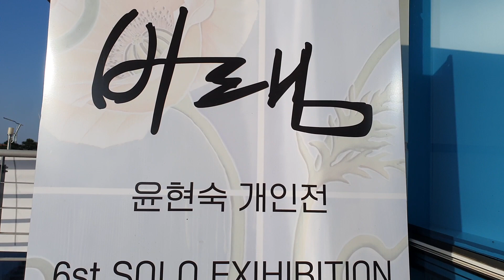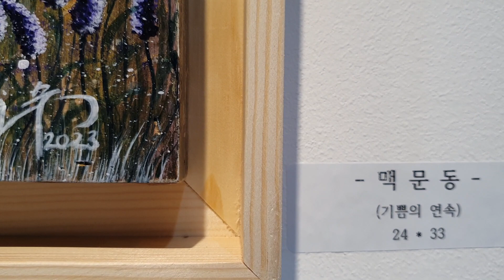윤현숙 작가 목판 그림 개인전 창녕문화회관 소전시실 다녀 왔습니다 정말 대단 했습니다